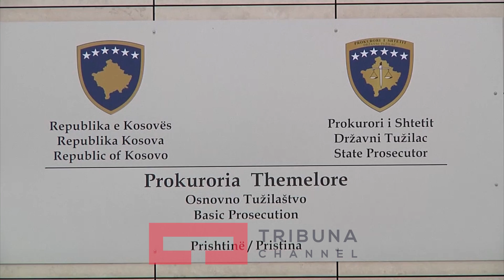Tahiri paralajmeron 2018ta vit i konfiskimeve